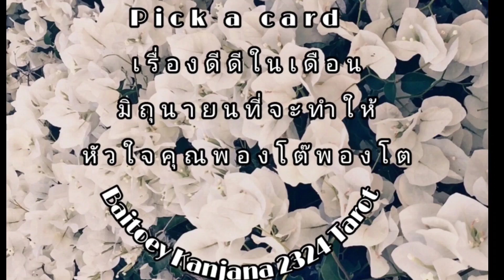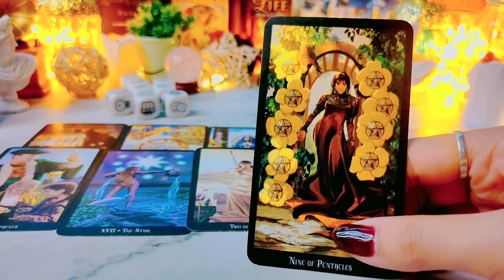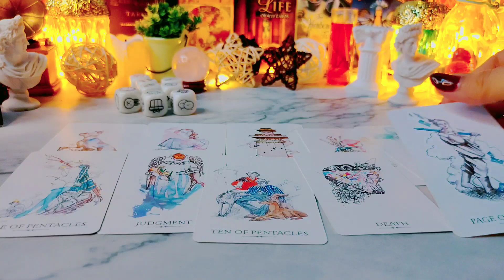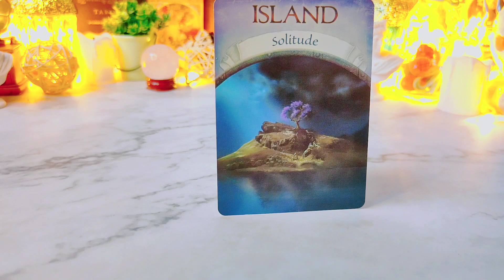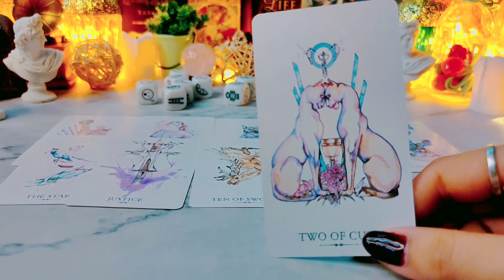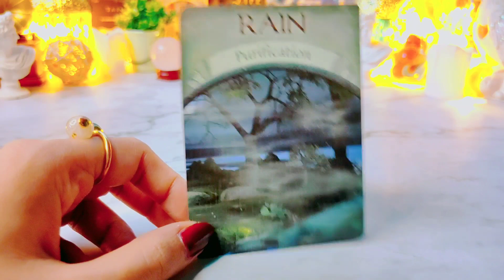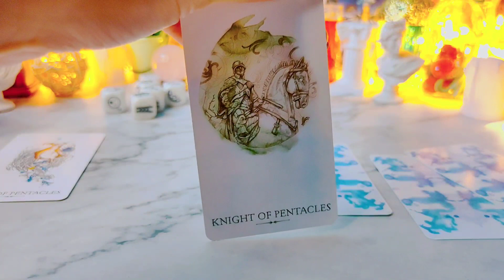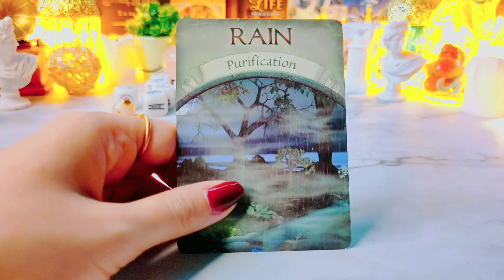Pick a card❤️เรื่องดีดีในเดือนมิถุนายนที่จะทำให้หัวใจพองโต๊พองโต😍💝🥳💵🔮💌ไพ่ยิปซี กฏแรงดึงดูด #2324